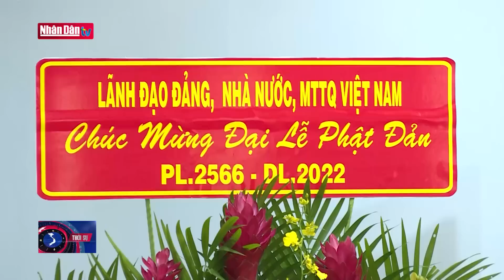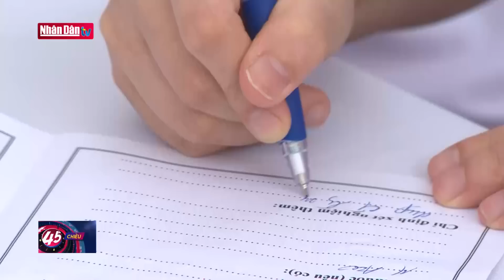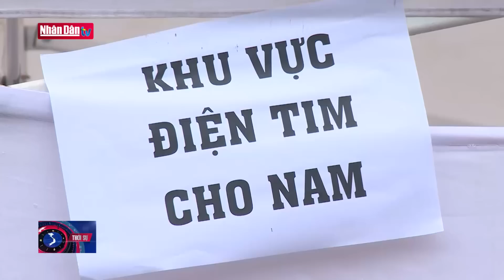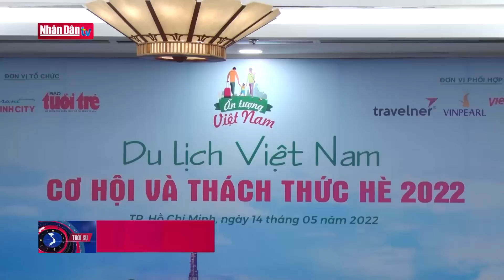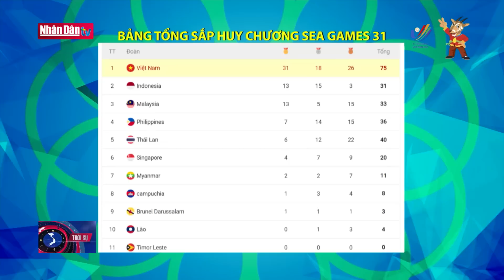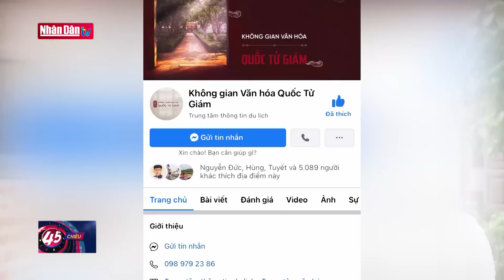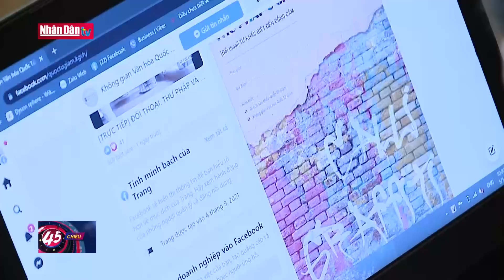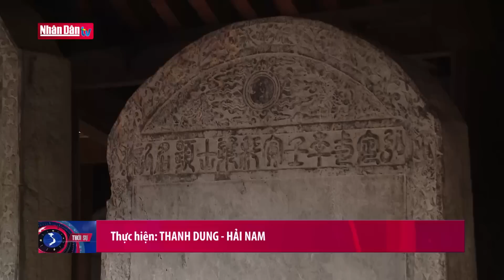Bản tin tối ngày 14-5-2022 | Tin tức thời sự mới nhất hôm nay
Bản tin tối ngày 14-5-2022 | Tin tức thời sự mới nhất hôm nay | Truyền Hình Nhân Dân
1. Dự Báo Thời Tiết Hôm Nay